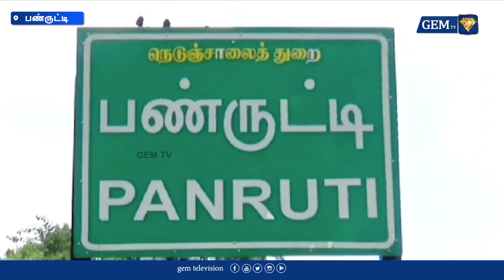செல்போனை திருப்பித்தர பேரம் பேசிய திருடன்... வரும்போது சாப்பாடும் வாங்கிட்டு வாங்க | Comedy theft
திருடிய செல்போனை திருப்பித்தர பேரம் பேசிய திருடன்..கரும்பு தோட்டத்தில்  திருடனுக்கு நடந்த சம்பவம்...